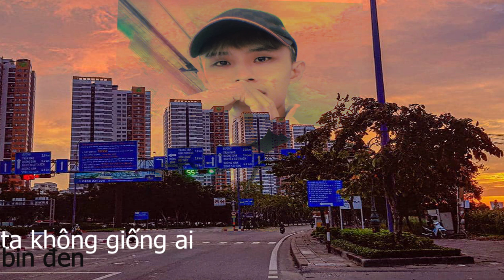Ta Không Giống Ai